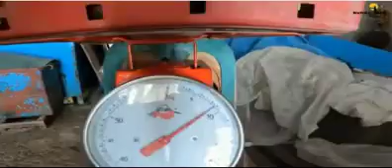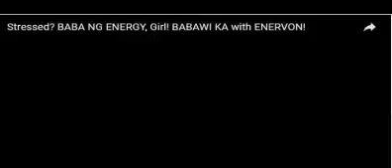Meet Canipo Island Youtube Vloggers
This video clips is a compilation of their creation, this was done as a paying respect of their unique way of influencing subscribers where in their primary job as fishermen caught attention world wide. Allow me to introduce "THE ISLAND FISHERMEN VLOGGERS featuring their catch, sell and cook style... ONLY IN THE PHILIPPINES.